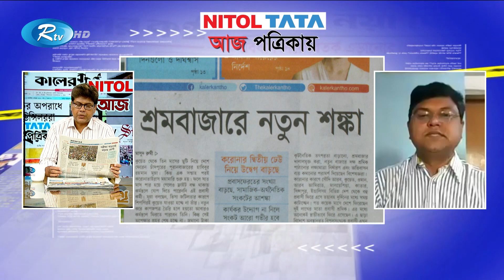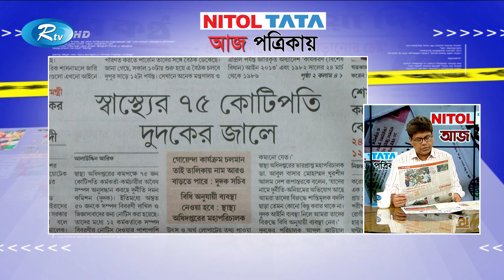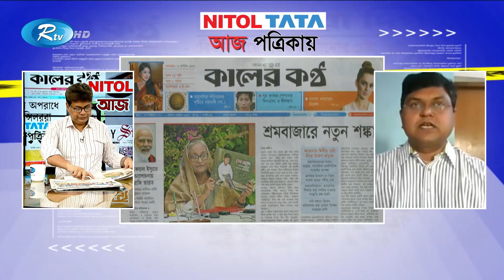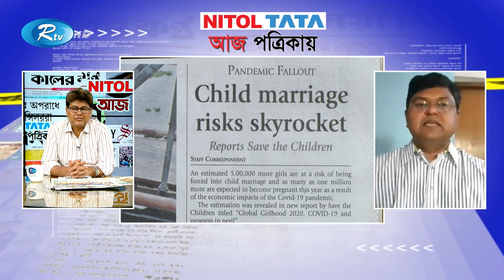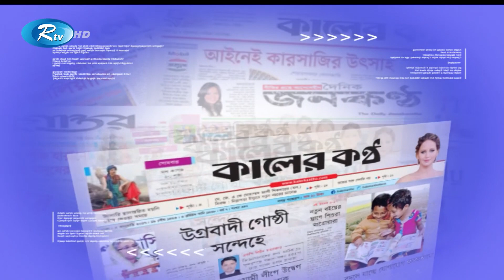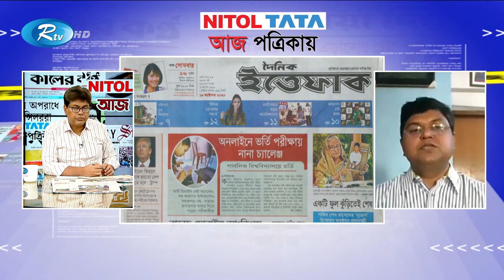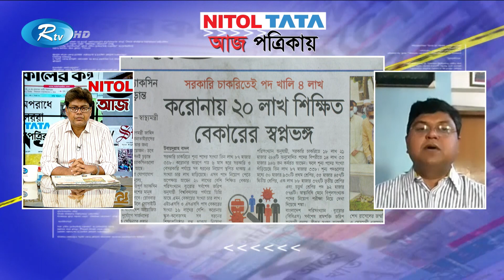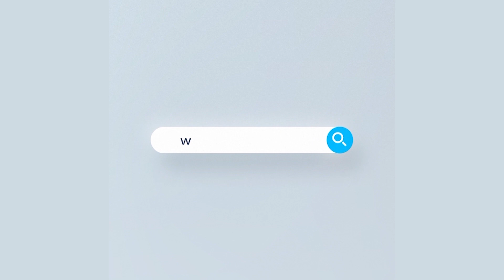Aj Potrikay | আজ পত্রিকায় | ১৯ অক্টোবর, ২০২০ | Rtv News